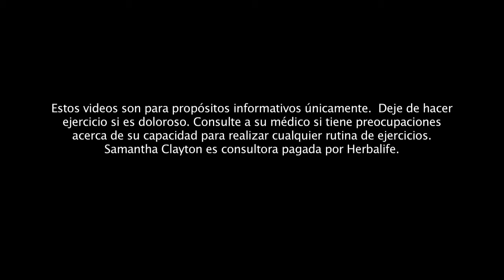Aprenda a respirar con Herbalife deporte - Prolong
La respiración es importante, por tanto debe seguir los ejercicios de este video.  Herbalife deporte le asesora rápidamente cómo respirar correctamente.

Con Herbalife deporte está seguro en el ejercicio. El resultado de un deportista depende de lo que este consume durante el entrenamiento o la competición, por eso es importante mantener una hidratación y alimentación correcta.

Por esto es importante que el deportista mantenga una energía constante, y unos suplementos ideales para garantizarle una buena jornada deportiva. Además de todo esto los deportistas necesitan fluidos y electrolitos para mantener un rendimiento constante.

Por eso en esta oportunidad le presentamos el combustible que el deportista necesita, línea 24 Herbalife, Prolong, un suplemento nutricional de rendimiento completo con calorías y electrolitos, con un sabor suave sin llegar a ser demasiado dulce. Ideal para deportistas con ejercicio aeróbicos, como ciclistas, triatletas y jugadores de futbol y para quienes practican entrenamientos intensos en el gimnasio. Los productos Herbalife están diseñados exclusivamente para generar resultados.

Además tiene proteínas que sirven para llevar una mejor jornada de ejercicio, científicamente comprobado que consumir proteínas durante el ejercicio le ayuda a mantener un mejor rendimiento. Además de todo lo antes mencionado Prolong contiene vitaminas del grupo B, vitamina C para combatir los daños de los radicales libres.

Esta bebida de la línea 24 Herbalife no lo obligará a mezclarla con agua por su sabor intenso,  usted podrá tomar productos Herbalife ya que su suave sabor lo hace disfrutarla. Atrévase a consumir estas 250 calorías y carbohidratos que potencian su rendimiento deportivo.

El deportista inteligente sabe que para mantenerse bien durante la jornada de deporte debe controlar el combustible que tiene como reserva en el organismo llamado glucógeno. Prolong contiene 54 gramos de carbohidratos por porción que son un variopinto de carbohidratos en su formula y eso lo hace efectivo. Lo que le hace tener un alto rendimiento durante el ejercicio.

Prolong de Herbalife deporte contiene sodio potasio, calcio y magnesio, y diseñados para que tengan mejor absorción además, ayuda a la regulación del pH, durante el periodo de ejercicio.